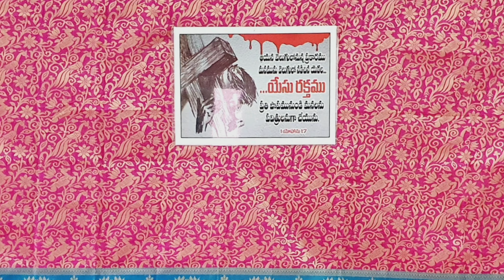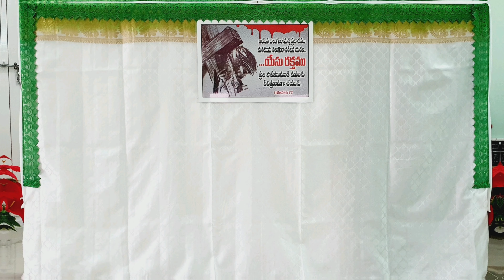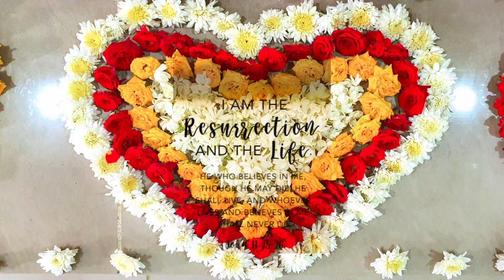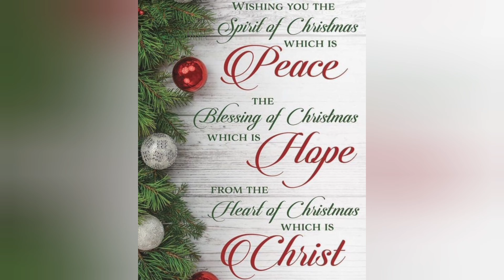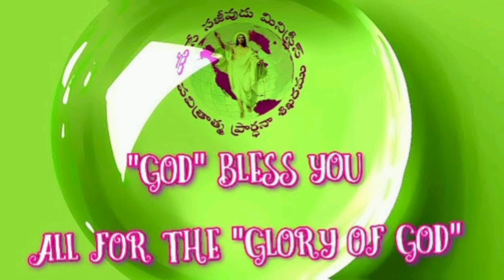40 WORLD'S BEST "HOLY ALTAR" DECORATIONS-2022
@yesesajeevudu9117  💒Church Altar Decorations By Chinnu Gali💒